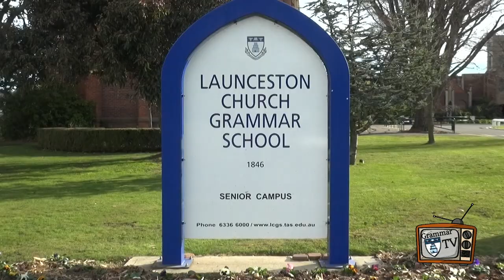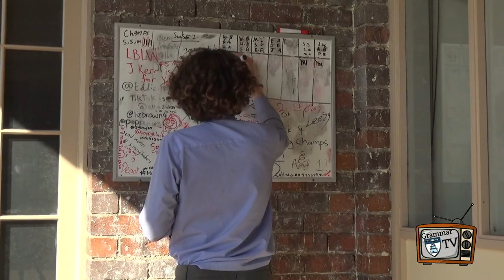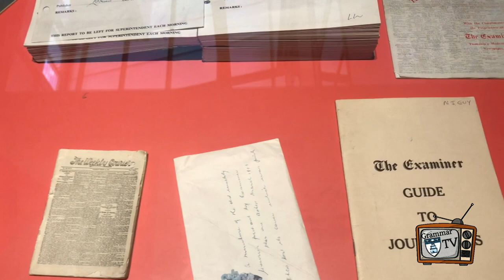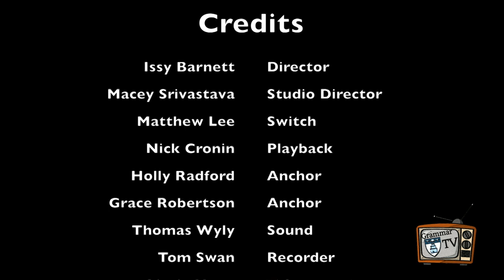Grammar TV Ep 7 2019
Sausages Save Dogs
Lunchtime Basketball League
Examiner Momentum